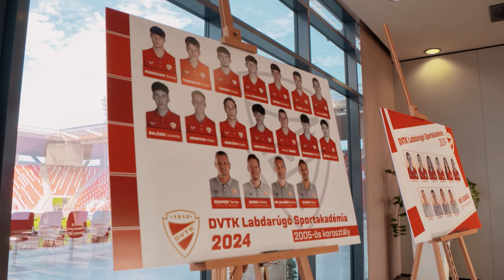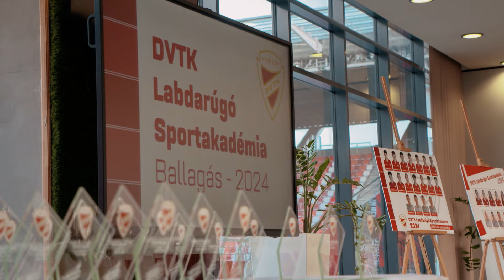Elballagtak akadémistáink I Napos Oldal magazin I 188. adás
❤️🤍👩‍🎓👨‍🎓 Ünnepélyes keretek között elballagtak a DVTK Labdarúgó Sportakadémia 2005-ös születésű női és férfi labdarúgói. A DVTK Stadion VIP termében azokat a futballistákat köszöntöttük, akik elérték az utánpótlás korosztályok legmagasabb szintjét, azaz az U19-et, így a következő idényben már felnőtt játékosként tartják őket számon. ▶️ Az eseményen az M4 Sport televízió műsorán látható magazinműsorunk, a Napos oldal magazin kamerái is forogtak.